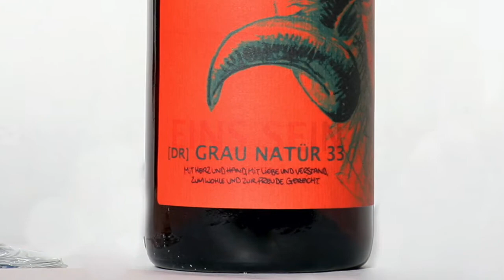Winzerhof Linder - unser Rau(h)nachtwein - [dr] Grau Natür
Ein Teil unsere orangefarbenen Grauburgunder werden vier Monate auf der Maische vergoren, anaerob, in geschlossenen Edelstahlfässern. Den 2020er Anteil des neuen GRAU NATÜR haben wir dieses Jahr am 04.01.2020 abgepresst. Seine dunkelrote, fast Spätburgunderartige Farbe gibt unseren kräftigen Grauburgundern die charakteristische Farbe und das tanninige Rückgrat.